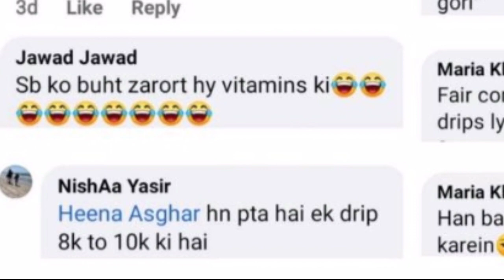Pakistani celebrities and their Eid preparation on chaand raat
famous pakistani celebrities on Chand raat getting their facials and skin whitening treatments done | nida yasir, saboor Ali, Ali ansari, feroze khan and ayesha omer on Eid UL adha